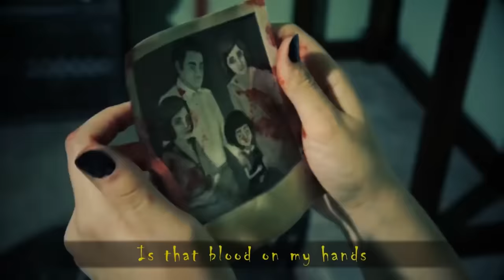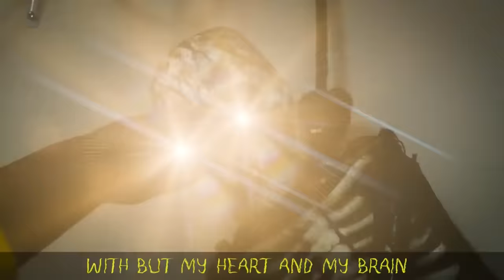Finish the Lyric Challenge: VERSUS GWEN!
The Random Encounters moderators have teamed up to help AJ defeat the Finish the Lyric Challenge final boss: Gwen herself!

(This was filmed in early 2020 before Stay-at-Home orders took effect. Please be smart, safe, and socially distanced!)

Special thanks to our channel moderators, Nefenjo and Malctonio, for joining us in this challenge!

(Did you find The Beard in every musical? Tell us his timecode in the comments!)